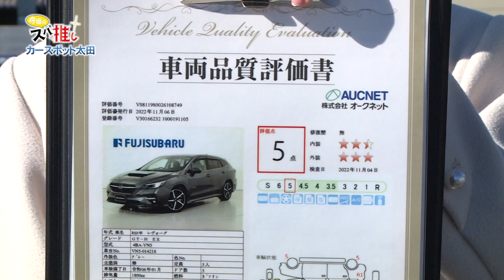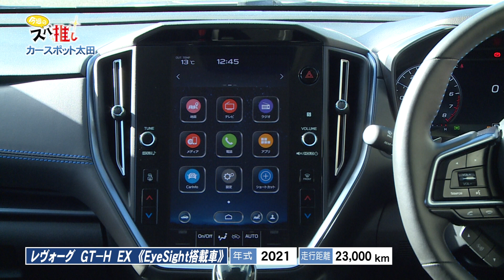2022年12月17日カースポット太田「スバ推し」【LEVORG】